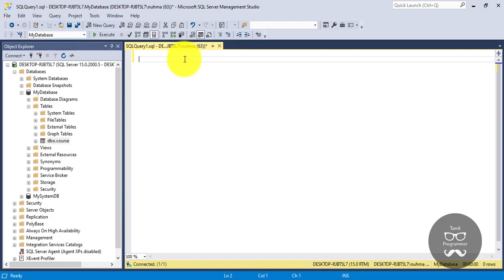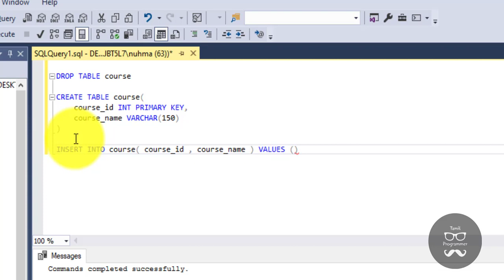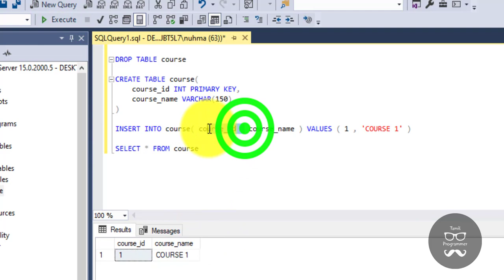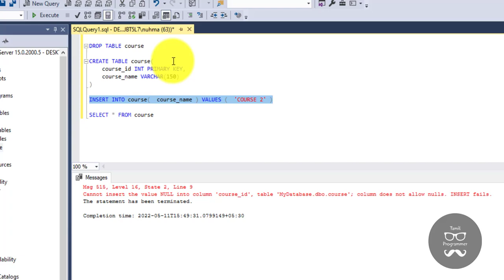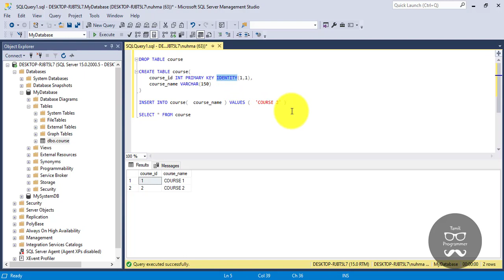SQL AUTO INCREMENT Field | IDENTITY | Tutorial in Tamil | Tamil Programmer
Through this video, you will know how MS SQL Server uses the IDENTITY keyword to perform an auto-increment feature